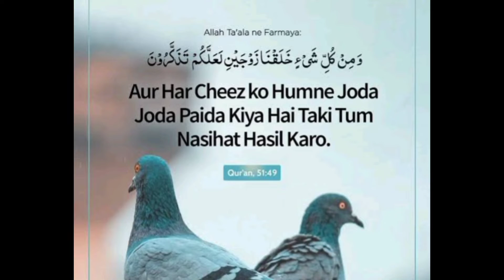Pakistan passed the transgender act bill 2022 | Hum Jin's parasti ka bill manzoor hogya |Qom e Loot